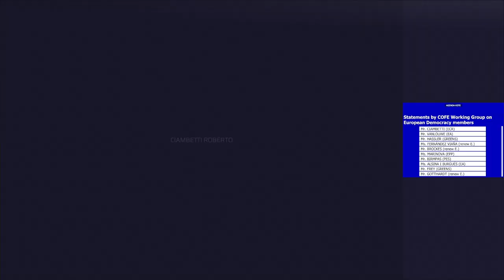Roberto Ciambetti during the debate on European Democracy at the 148th Plenary session of the CoR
Brussels 27 January 2022